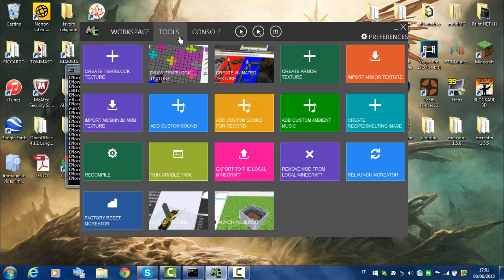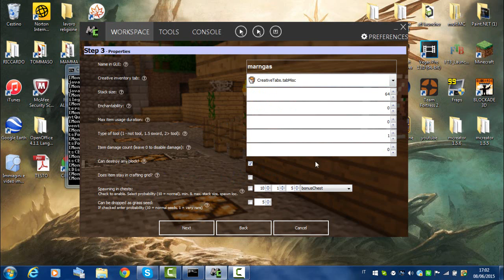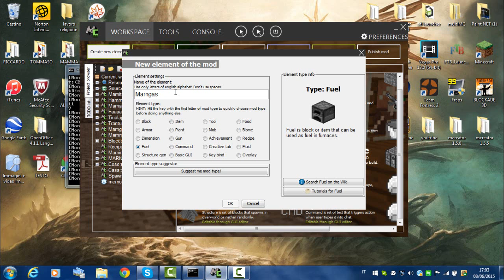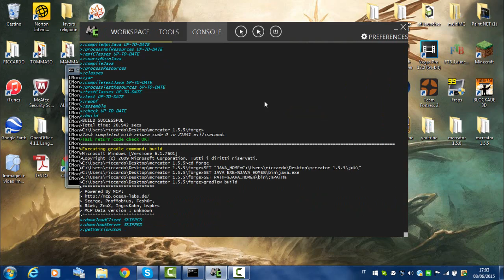come usare MCreator(1.5.5)minecraft 1.7.10 E11 fuel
spero che il video vi piacciaaaaaaaaaa
e pregate tanto per rigo che sta a studia'!